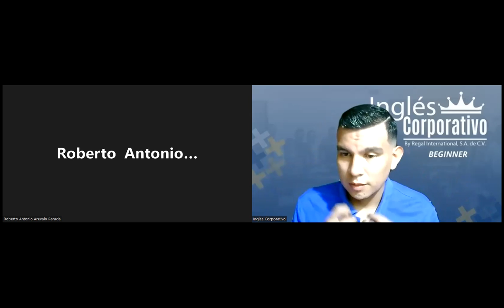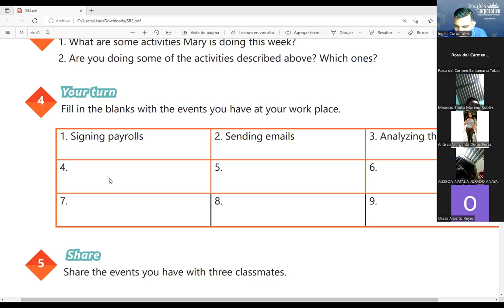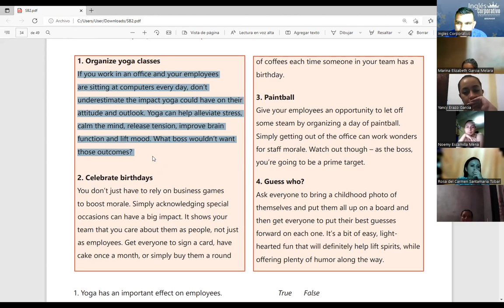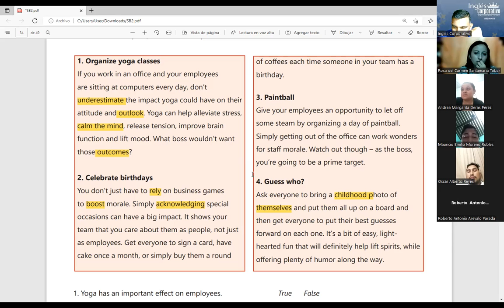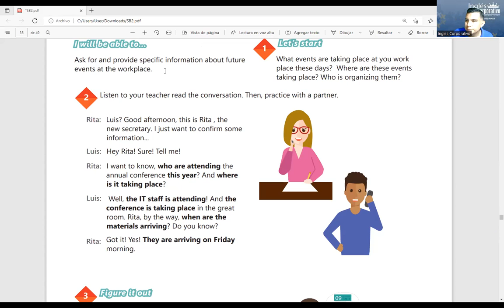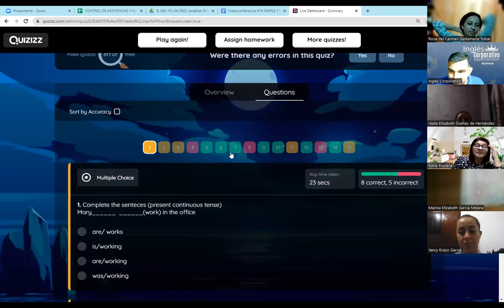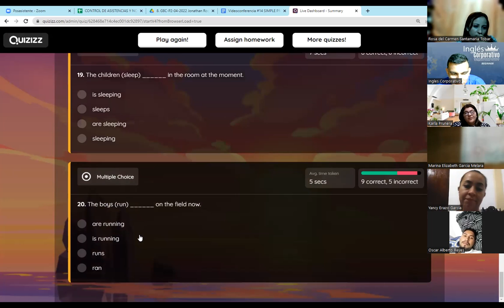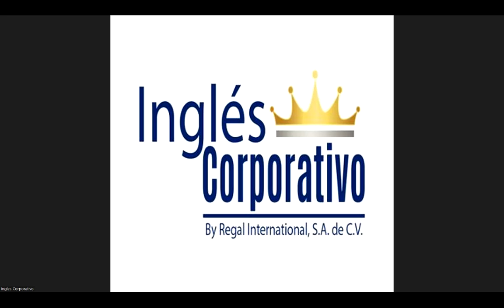Ingles Corporativo-17-05-2022-SIMPLE PRESENT PROGRESSIVE FOR TEMPORARY SITUATIONS